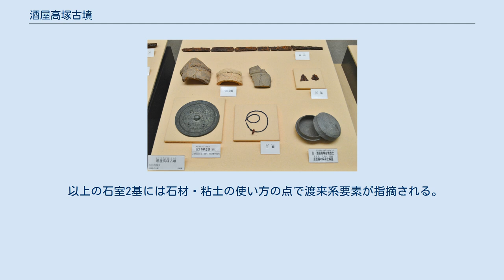酒屋高塚古墳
酒屋高塚古墳（さかやたかつかこふん）は、広島県三次市西酒屋町にある古墳。
広島県指定史跡に指定されている。
 広島県北部、三次盆地南縁の丘陵先端部に築造された大型帆立貝形古墳である。
これまでに墳丘は大きく削平を受け、1941年（昭和16年）には盗掘に遭っているほか、1982年（昭和57年）に発掘調査が実施されている。
 墳形は、前方部（方形部）が短小な帆立貝形の前方後円形で、方形部を西方に向ける。
円丘部（後円部）の墳丘は2段築成。
墳丘表面では鉢巻状の葺石のほか、円筒埴輪（朝顔形埴輪含む）が認められるが、特に埴輪の表面に吉備地方特有の押圧技法が認められる点で特色を示す。
主体部の埋葬施設は円丘部における竪穴式石室2基（第1号主体・第2号主体）で、石室構造には渡来系要素が指摘される。
第1号主体は1941年の盗掘の際に大きく破壊を受けているが、その際に画文帯神獣鏡・鉄製品などの副葬品が出土しており、第2号主体では調査の際に鉄製品や勾玉・ガラス小玉などが出土している。
副葬品のうちでは、全国で20数面の出土例がある画文帯神獣鏡、渡来系要素を持つ鉄釘が特に注目される。
 この酒屋高塚古墳は、古墳時代中期の5世紀後半頃の築造と推定される。
広島県には帆立貝形古墳が多く、特に三次地域はその集中的な分布地域として知られており、畿内ヤマト王権との関係性を考察するうえで注目される。
特に本古墳の場合には、画文帯神獣鏡・石室（および鉄釘）・埴輪にそれぞれ畿内ヤマト王権・朝鮮半島・吉備地方との交流が示唆されており、当時の様相を考察するうえで重要視される古墳になる。
 古墳域は1982年（昭和57年）に広島県指定史跡に指定されている。
 第2号主体 （広島県立みよし風土記の丘展示） 出土品 （広島県立歴史民俗資料館展示） 主体部の埋葬施設として、円丘部において竪穴式石室2基（第1号主体・第2号主体）が構築されている。
それぞれの詳細は次の通り。
 以上の石室2基には石材・粘土の使い方の点で渡来系要素が指摘される。
また鉄釘は木棺を留めるものであるが、鎹と同様に元は日本列島にはなく朝鮮半島に系譜を追う資料とされる。